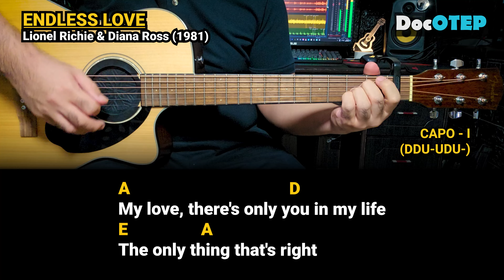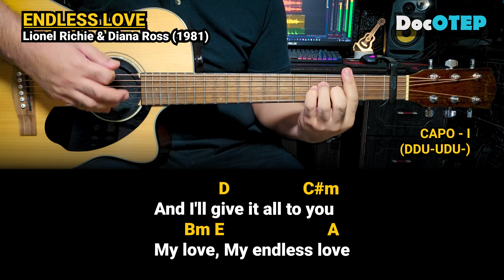Endless Love - Lionel Richie & Diana Ross (1981) Easy Guitar Chords Tutorial with Lyrics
Endless Love Lyrics
[Verse 1: Lionel Richie & Diana Ross]
My love
There's only you in my life

[Chorus: Lionel Richie, Diana Ross & Both]
And I (I), I want to share
Oh, yes, you will always be

[Verse 2: Diana Ross, Lionel Richie & Both]
Two hearts

[Chorus: Diana Ross, Lionel Richie & Both]
You know I don't mind (Oh, you know I don't mind)
'Cause you, you mean the world to me, oh
(I've found) I've found in you my endless love
See upcoming R&B shows

Taylor Swift
CHIHIRO
Billie Eilish
‎loml
Taylor Swift

[Bridge: Lionel Richie & Diana Ross, Lionel Richie]
Oh-oh, oh-oh-ooh
Boom, boom
Boom-boom-boom-boom, boom-boom

Oh-oh-ooh, and love (Oh, love)

[Outro: Lionel Richie, Diana Ross & Both]
And, yes

Drums: Alesis Strike Pro, Alesis Compact Kit7 / Medeli DD315
Electric Guitar: Epiphone Dot ES335
Acoustic Guitar: Fender Redondo Player California Series / Fender CC-60SCE
Microphones: Audio Technica AT2050, ATR2500, Shure SM57, SM58
Effects: Zoom G5n, G1xOn
Beatbox: Pearl Primero Cajon
Camera: Samsung Galaxy Note20 Ultra 5G / Note8 / Canon EOS 1300D
Audio Interface: Focusrite Scarlett 18i20 and 18i8
Speakers: KRK Rokit5 Gen3
Strings: Elixir 12-53 Polyweb and Nanoweb / D'Addario / Fender